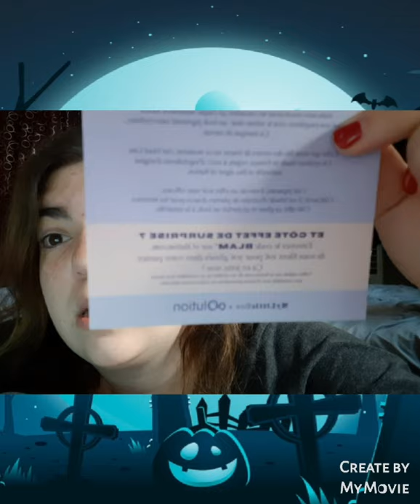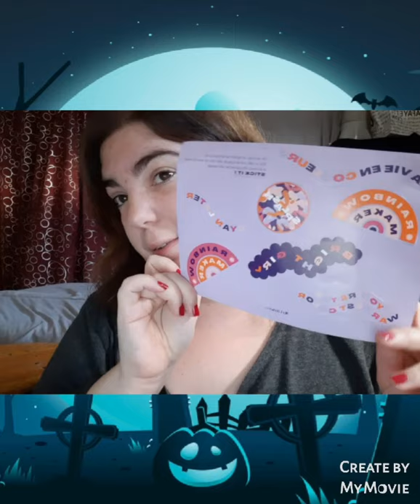Mylittlebox d'octobre 2021 (Color Touch)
Voilà enfin ma mylittlebox d'octobre sur le thème color touch voici les marques qu'on retrouve à l'intérieur
 Cette vidéo est montée par ma propre personne et avec l'application My Movie